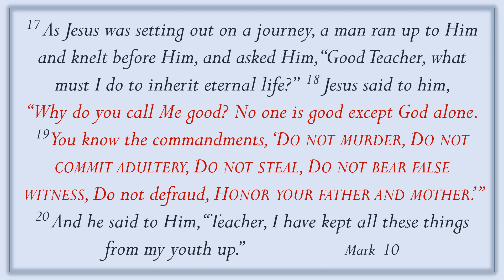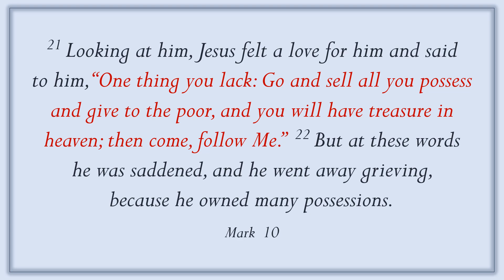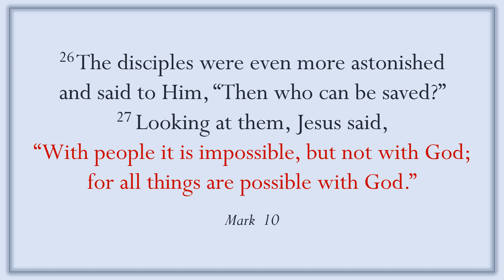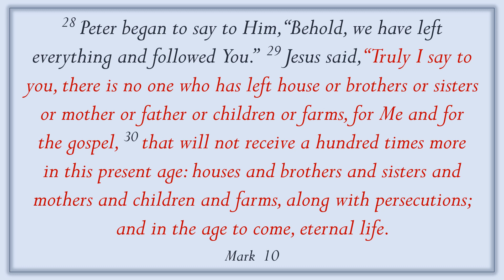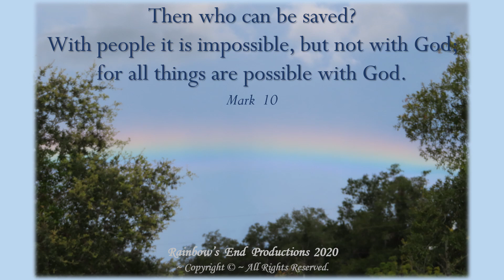52-2023 ~ Hard for the Wealthy to Enter the Kingdom of God~All Things Are Possible With God ~Mark 10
Selected Scripture readings from Mark 10.

As Jesus was setting out on a journey, a man ran up to Him and knelt before Him, and asked Him, “Good Teacher, what must I do to inherit eternal life?”  Jesus said to him, “Why do you call Me good? No one is good except God alone. You know the commandments, ‘Do not murder, Do not commit adultery, Do not steal, Do not bear false witness, Do not defraud, Honor your father and mother.’” And he said to Him, “Teacher, I have kept all these things from my youth up.”

Looking at him, Jesus felt a love for him and said to him, “One thing you lack: Go and sell all you possess and give to the poor, and you will have treasure in heaven; then come, follow Me.”  But at these words he was saddened, and he went away grieving, because he owned many possessions.

Jesus, looking around, said to His disciples, “How hard it is for those who are wealthy to enter the kingdom of God!”  The disciples were amazed at His words. But Jesus said again to them, “Children, how hard it is to enter the kingdom of God! It is easier for a camel to go through the eye of a needle than for a rich man to enter the kingdom of God.”

The disciples were even more astonished and said to Him, “Then who can be saved?” Looking at them, Jesus said, “With people it is impossible, but not with God; for all things are possible with God.”

Peter began to say to Him, “Behold, we have left everything and followed You.”  Jesus said, “Truly I say to you, there is no one who has left house or brothers or sisters or mother or father or children or farms, for Me and for the gospel, that will not receive a hundred times more in this present age: houses and brothers and sisters and mothers and children and farms, along with persecutions; and in the age to come, eternal life.

But many who are first will be last, and the last, first.”